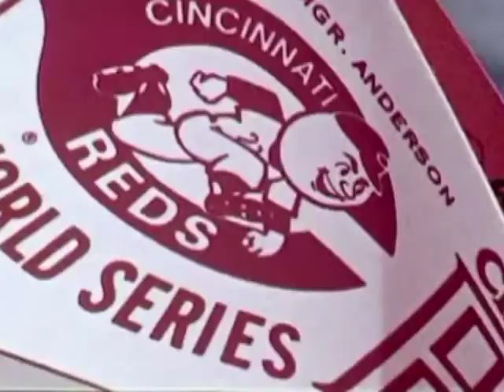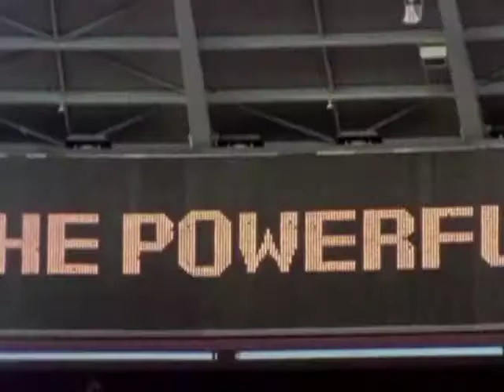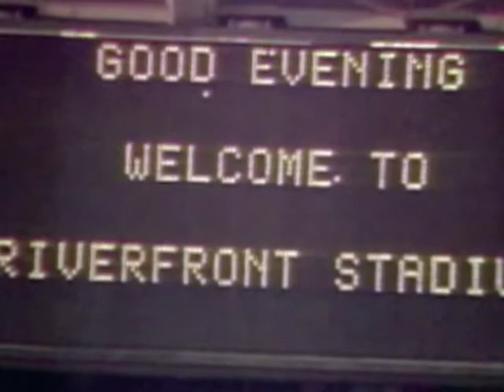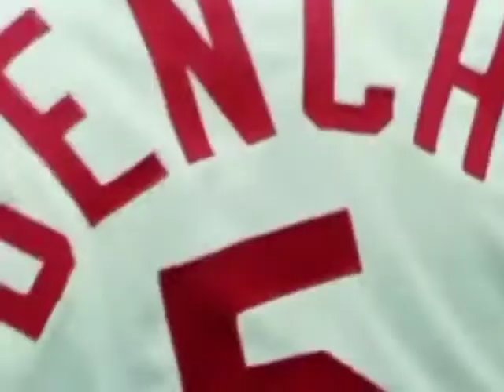Cincinnati Big Red Machine Music Video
Music Video dedicated to the greatest baseball team ever assembled. The 1970's era of baseball was dominated by a force called "The Big Red Machine" The video footage is property of MLB and The Cincinnati Reds. The Music is property of Pink Floyd. I made this video for exhibition and entertainment purposes only and do not own the original videos and audio contained. This video is not for sale. Enjoy!!